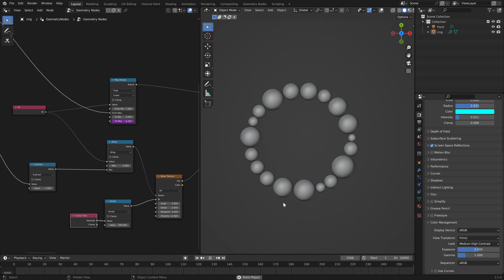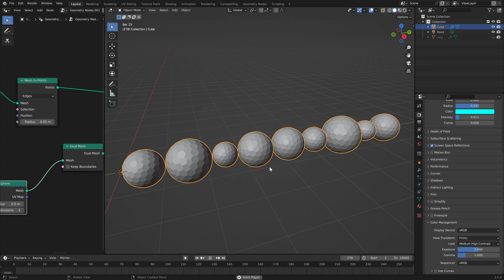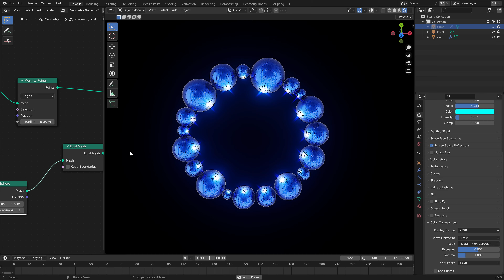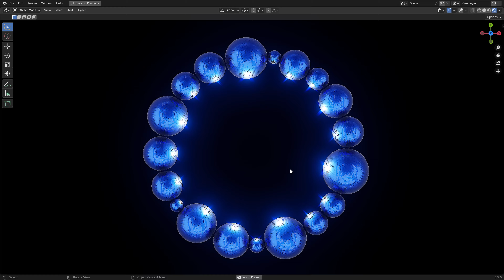Inline instance packing. Explainer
A short explanation of how you can easily and quickly place instances of objects in a single line.

A more complex version of the algorithm with circular packing can be downloaded by the link.